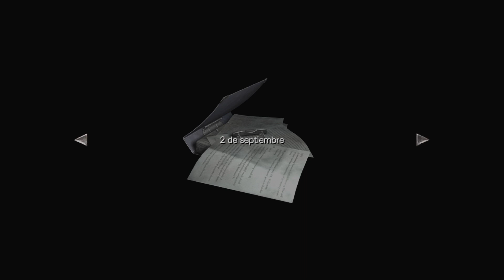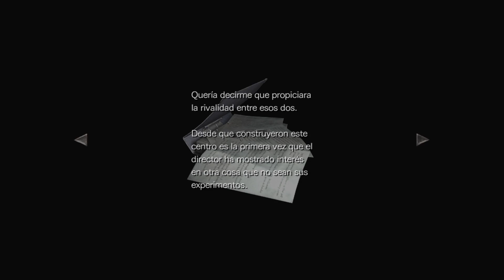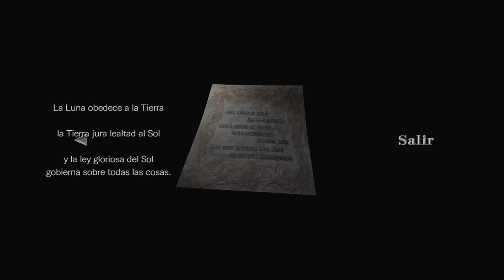Resident Evil 0 cap 4